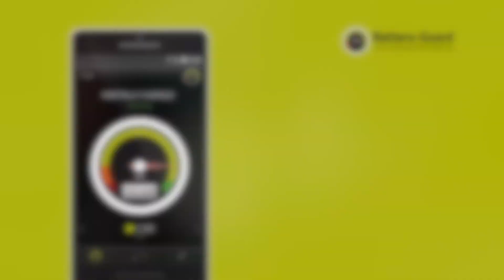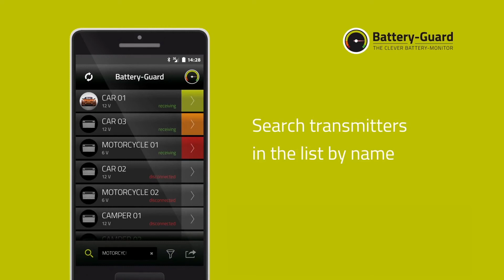John Craddock Landrover Battery Guard